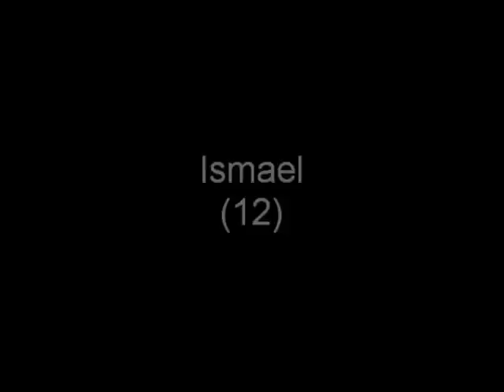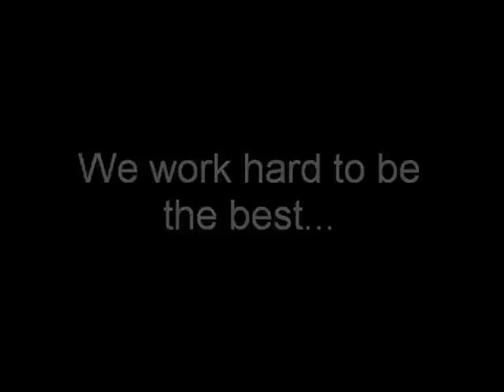Čelčice 18.11.2012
Následující video vzniklo při listopadovém soustředění v JK Alika v Čelčicích, kam rádi jezdíme již od letošního února. Někteří trénující se účastní od začátku, někteří jezdci/koně byli poprvé.

Video sice nezachycuje dokonalé jezdecké výkony, ani bezchybné cviky, ale můžete v něm vidět skupinu odhodlaných a pokorných lidí, kteří na sobě tvrdě pracují.